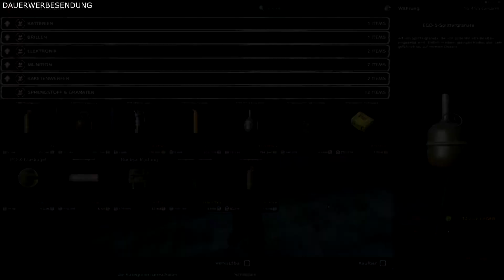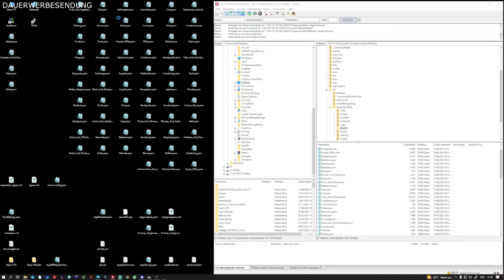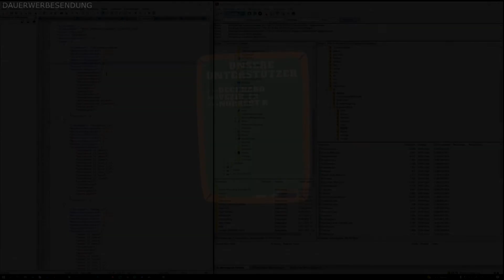Preisdifferenz Einkaufs & Verkaufspreis anpassen - DayZ Expansion Trader ⭐ 99DEZIBEL-TUTORIAL ⭐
⬇️⬇️⬇️MEHR INFOS⬇️⬇️⬇️

99DEZIBEL steht heute für eine große Spielergemeinschaft mit viel Erfahrung in dem Bereichen Gameserver-Einrichtung. Wir haben in unseren über 5 Jahren Erfahrung einige Abkürzungen für dich ausgearbeitet. Wenn du in wenigen Minuten einen perfekt eingestellten DayZ Server wünscht, dann schaue dir unsere Pakete weiter unten an. Es ist sicherlich das passende auch für dich dabei. Erspare dir monatelange Einstellarbeit in den Konfigurationsdateien und sichere dir noch heute die beliebten Settings & Erweiterungen in unseren Map-Konzepten. Vielen Dank für deine Unterstützung. In den Kommentaren unter den Videos, oder auf unserer Home-Page findest du oftmals Rabattaktionen. Halte also immer die Augen offen.

🥇Für echte DayZ-Fan´s🥇
⭐Infos zu uns⭐
⭐Erstklassige Gameserver⭐
Hinweis zu 99Dezibel:
⭐Teilen, liken und kommentieren erwünscht!⭐

Wir bekommen lediglich eine kleine Provision, die wir für unsere Empfehlung erhalten.